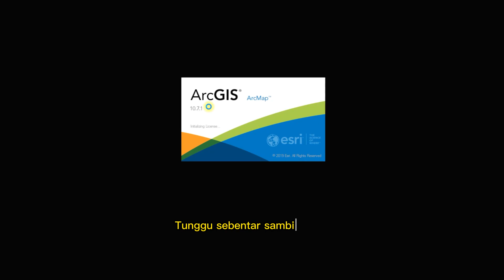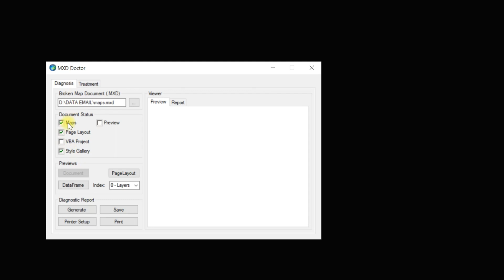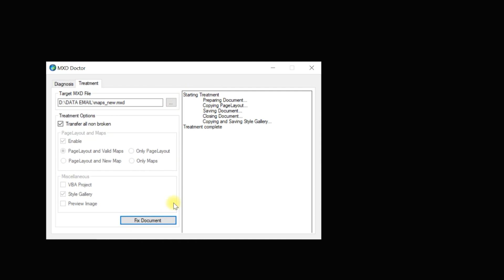MEMBUKA MXD ARCGIS VERSI BARU KE ARCGIS VERSI SEBELUMNYA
Halo Rekan-rekan GIS di mana pun anda berapa.
Video ini merupakah salah satu alternatif yang saya gunakan untuk membuka file MXD dari Arcgis versi baru , untuk dibuka di Arcgis versi sebelumnya.

Jika master - master GIS yang nonton ini punya cara lain, silakan di tulis di kolom komentar, atau kalau ada link youtubenya bisa di share di komentar.